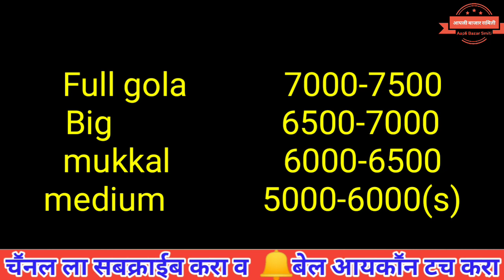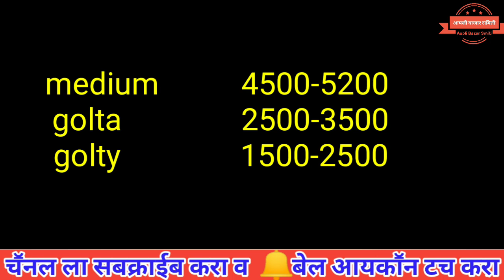सोलापुर जुना कांदा 7500/- क्विंटल # Onion price in Solapur